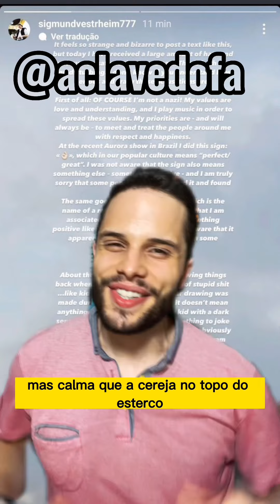A cantora indie alternativa AURORA defende a supremacia branca? Caso envolve baterista neonazista...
A escandinava Aurora Aksnes, sempre cativou muita gente com suas canções sobre justiça social e defesa do meio ambiente! Comercialmente se tornou uma das principais referências do pop local, se não a mais relevante, com algumas faixas viralizando online.
Entretanto, a máscara caiu na hora que foi defender seu colega ligado ao neonazismo...

Esse vídeo inclui: A Clave do Fá, Supremacia Branca, AURORA, Neonazi, Neonazismo, Crime, Nasismo, Runaway, Cure For Me, Justiça, Musica Alternativa, AURORA 2023, Skinhead, Posts, Gesto do Apito de Cachorro, Supremacista, All My Demons Greeting Me As A Friend

A Clave do Fá é um canal musical nascido no TikTok.